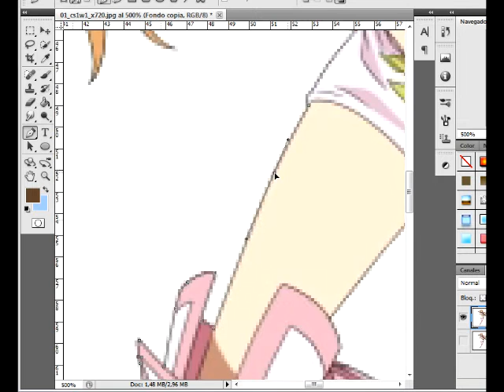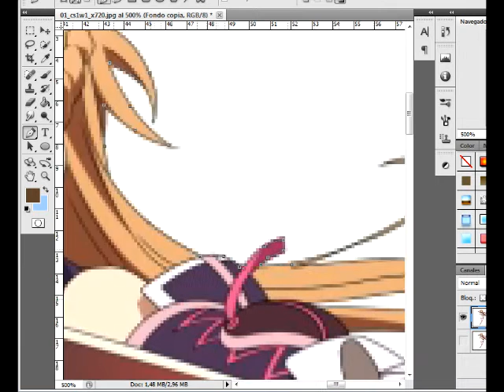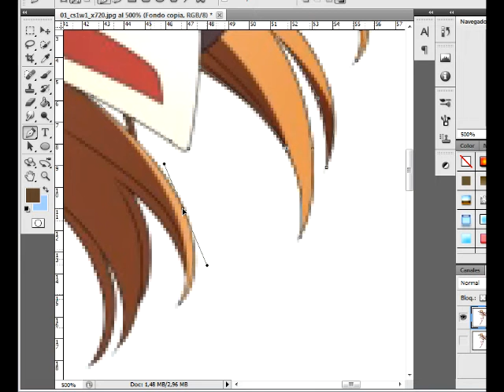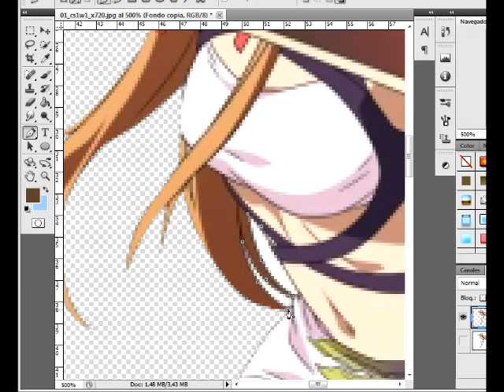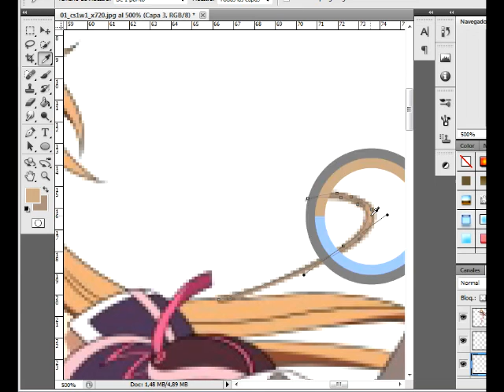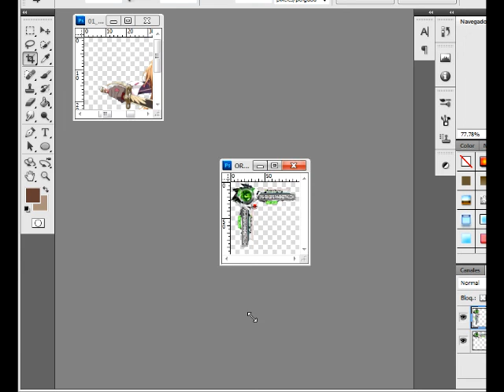Sword Art Online:Asuna Yuuki Kakoii Tales Cosplay Render